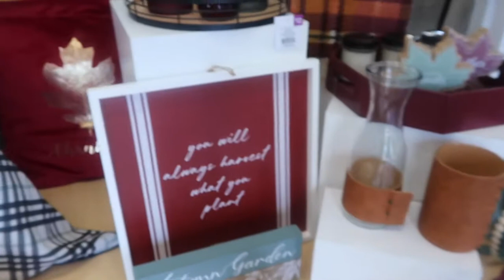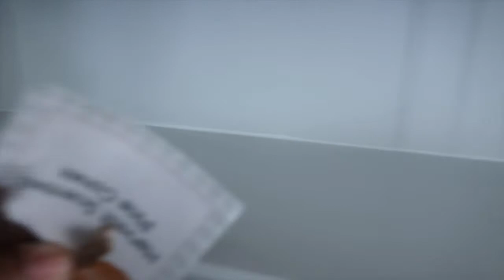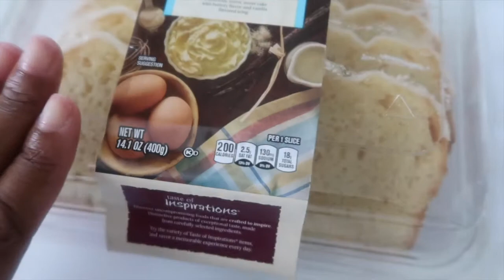Labor day Festivities | Fall shopping | Steph cooks